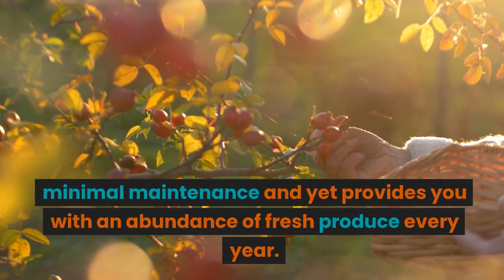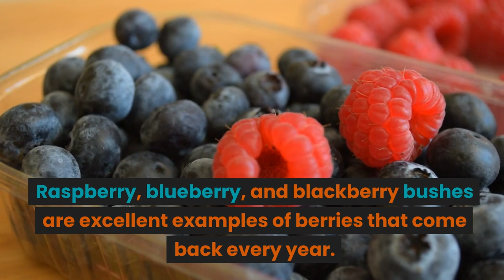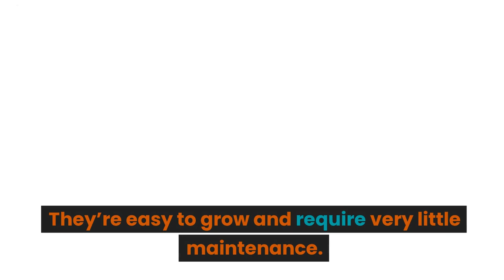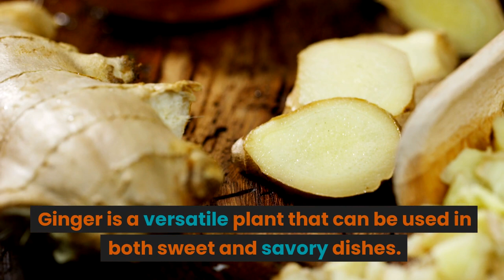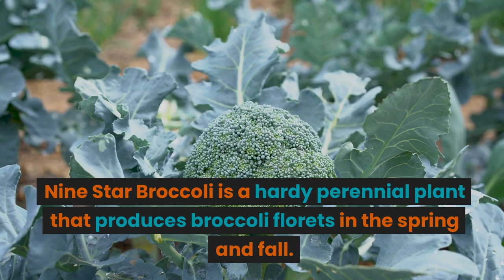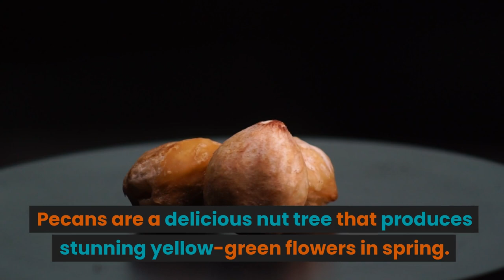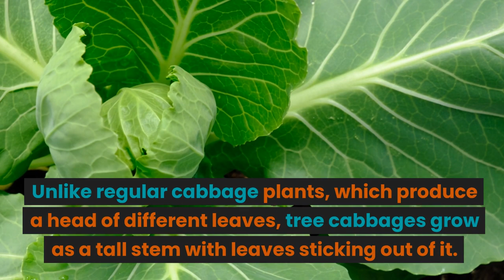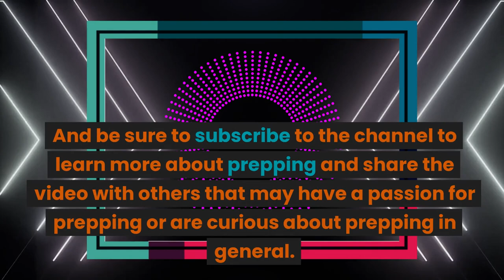A Prepper's Dream! 33 Plants That Will Feed You Year After Year!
There are dozens of different perennials that you can add to your garden and enjoy the rewards of year after year with minimal effort in order to be prepared in your prepping efforts.

In this video, we’ll help you discover these outstanding (and productive!) plants that will feed you season after season. You’re practically guaranteed to have a bountiful harvest for years to come.

Some products to consider for your prepping needs.

Prepper Food

Emergency Food Supply, Freeze-Dried Survival Food. 1,080 servings (25-year shelf life)

6 month supply of food (25 year shelf life)

Black Bean Burger Mix (25 year shelf life)

Emergency Radio with NOAA Weather Alert, Portable Solar Hand Crank AM FM shortwave radio

Prepper's Long-Term Survival Guide

Survival Vegetable Seeds Garden Kit Over 16,000 Seeds Non-GMO

Personal Water Filter

The Survival Tabs 60-Day 720 Tabs Emergency Food Ration Survival MREs Food Replacement

Breakfast Emergency Food Supply (30-Year Shelf Life)

Breakfast Emergency Food Supply 4 Gallon Pail

Survival Shovel with Axe, Multifunctional Tactical Folding Shovel Hatchet Flashlight Combo with Extension Handles

Solar Charger 25000mAh, Hiluckey Outdoor USB C Portable Power Bank with 4 Solar Panels

E-SHIDAI 2pcs Solar/Rechargeable Multi Function 1000 Lumens LED Flashlight, with Emergency Strobe Light

Go Time Gear Life Tent Emergency Survival Shelter – 2 Person Emergency Tent

vAv YAKEDA Tactical Vest Outdoor Ultra-Light Breathable Training Airsoft Vest Adjustable for Adults

Full Face Organic Vapor, Chemical, & Particulate Respirator

Pocket Chainsaw with Paracord Handle

JUDY Emergency Kits - The Prepper System Bundle - Supports 10 People for 72 Hours

Emergency Survival First Aid Kit, Tactical Gear Bug Out Bag

Survival Kits Camping kit - Tactical Gear Accessories Molle Attachments Survival Kit EDC Military First Aid Kit

Emergency Rain Poncho with Mylar Blanket Liner

Surviveware 72-Hour Emergency Preparedness Survival Backpack, Stocked for 2 People